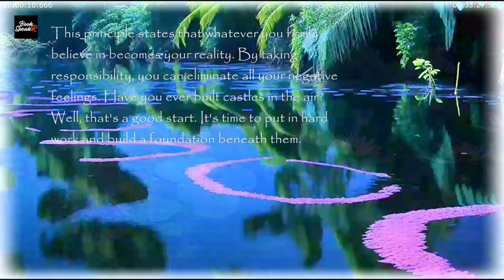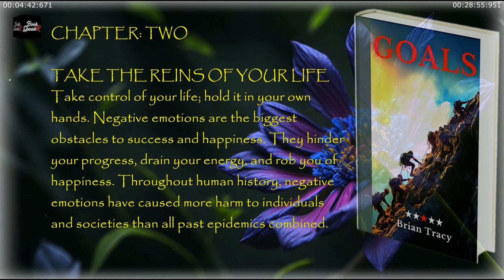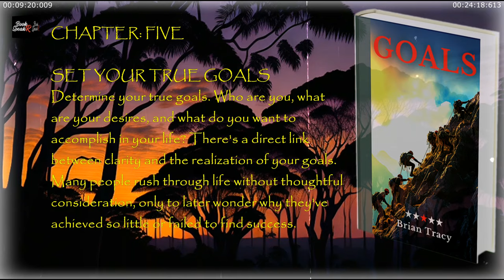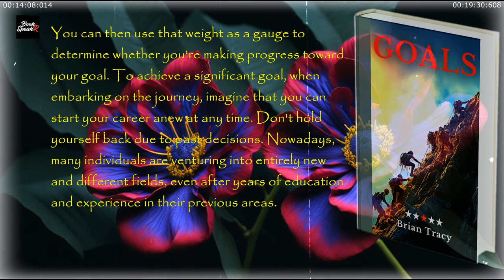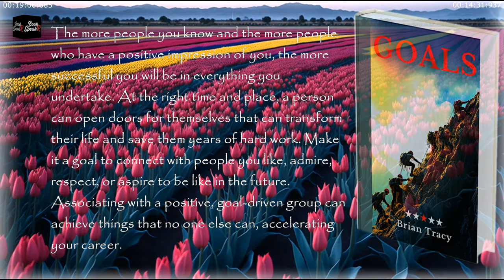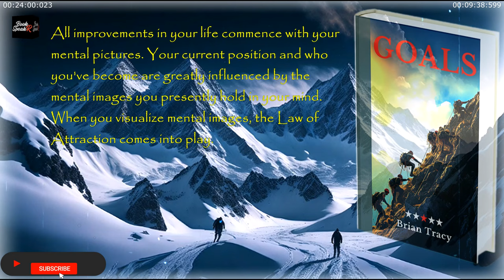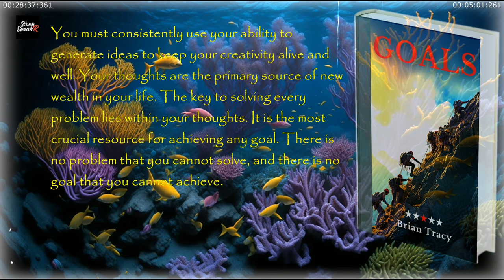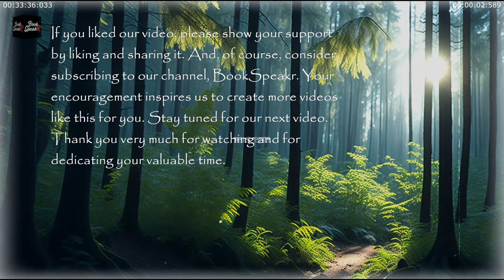GOALS by Brian Tracy 📚 Audiobook Bengali Book Summary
☑️ Hello, fantastic viewers! @BOOKSPEAKR  Today, I'm thrilled to talk about "Goals" by Brian Tracy, a game-changing book that will supercharge your success. In this book, Brian Tracy shares his invaluable wisdom on setting and achieving meaningful goals. Whether you're an entrepreneur, a student, or simply someone looking to level up in life, "Goals" provides actionable strategies to turn your dreams into reality.

In my Bengali book summary, I've distilled the key takeaways, giving you the knowledge to apply right away. And for a more in-depth review, check out my audiobook review of the full audiobook. "Goals" is a treasure trove of motivation, inspiration, and practical advice, making it a must-read for anyone on the path to success.

So, grab a copy of this book and start setting and achieving your goals today! Let's make those dreams a reality! 🚀

☑️ The BOOKSPEAKR channel is about the books I've read my thoughts on them and what I thought of the author's writing style.
This channel is dedicated to books e-books and audiobook summaries in the Bengali language. I summarize almost any book that catches my eye: Motivational Leadership or Self Help. I love reading and learning about different genres so I try to read as much as possible. I love talking to others about books.

✒️CREDITS:
🎞️Stock Footage and Effects:
- Movavi Store
- Pexels.com

🎵Music and Sounds Effects:
- Movavi Sound
- Movavi Fantasy Sound Pack